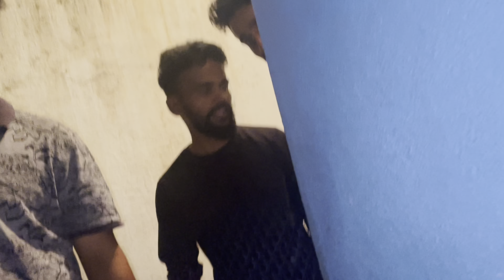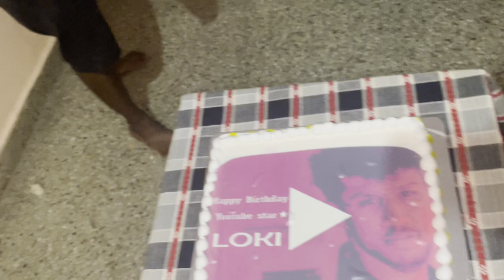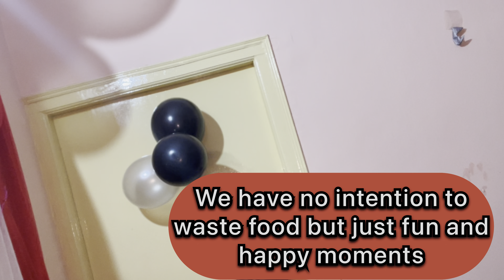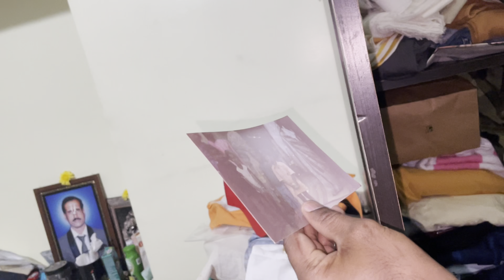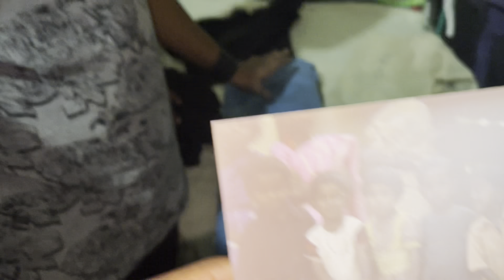Birthday vlog || Day 176